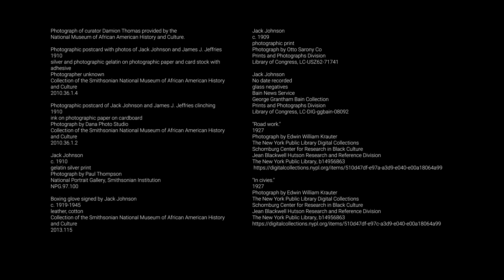“Fighters for Freedom” Across the Smithsonian: Jack Johnson’s Glove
Damion Thomas, curator of sports at the Smithsonian National Museum of African American History and Culture, answers the question, “What can this boxing glove tell us about Jack Johnson?” In 1908, Johnson became the first African American to win the heavyweight championship, a title he held until 1915. Drawing from a boxing glove in NMAAHC’s collection, Thomas examines how Johnson’s success had ramifications far beyond the boxing ring.

Artist William H. Johnson portrayed Jack Johnson in the painting “Boxers,” part of his “Fighters for Freedom” series in the mid-1940s. The series celebrates African American activists, scientists, teachers, performers as well as international leaders working to bring peace to the world. This video accompanies SAAM’s exhibition “Fighters for Freedom: William H. Johnson Picturing Justice.”